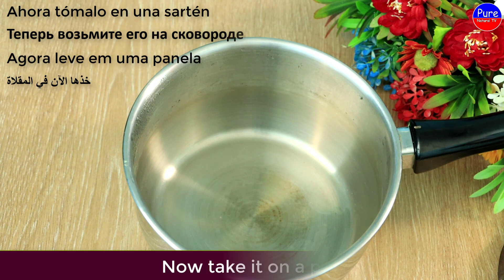Mix Banana With ginger~ The Secret Nobody Will Never Tell You ~ Thank Me Later